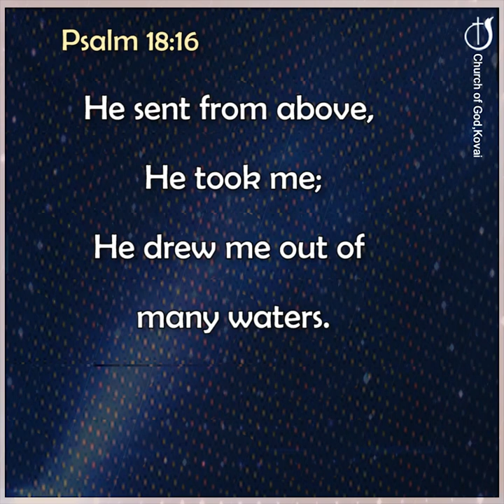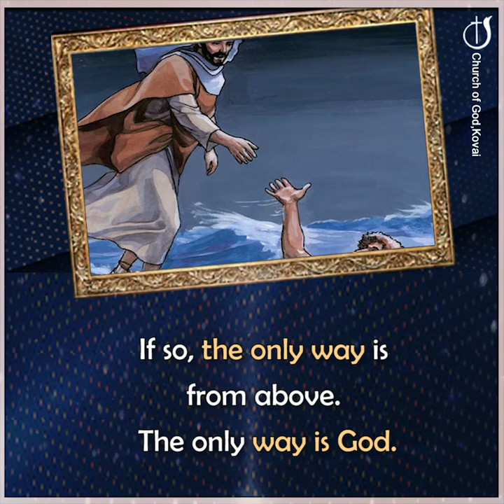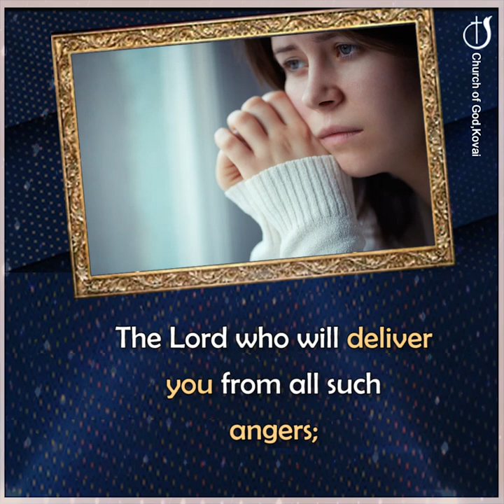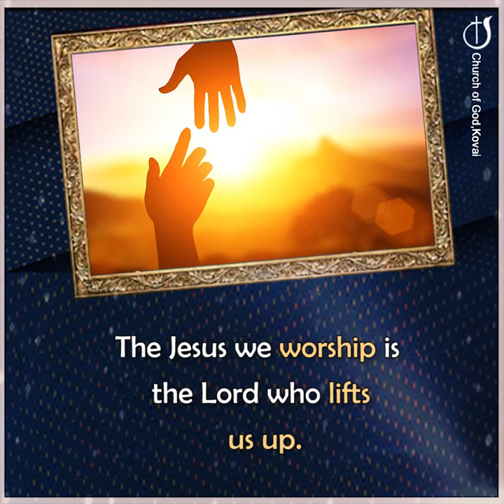HE WILL LIFT WITH HIS HAND